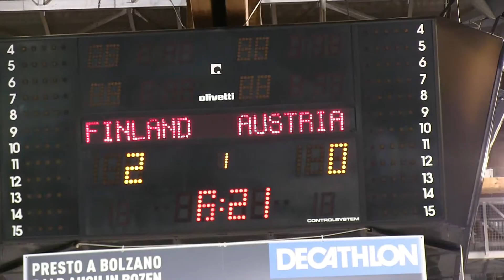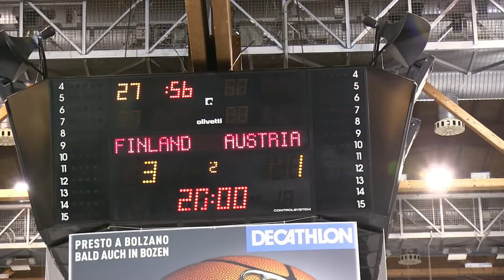Finland Selects 03 - Austria Select (3-1) 1-5-2015 Bolzano